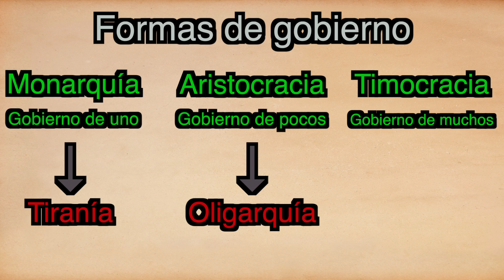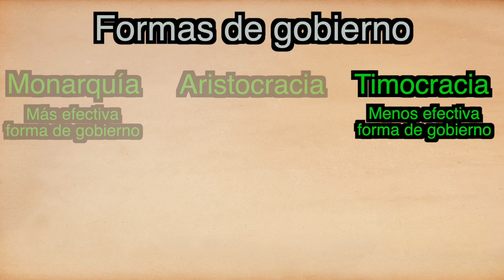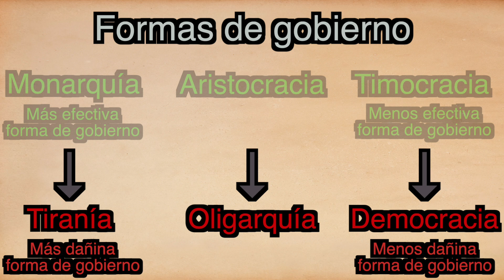¿Cuál es la mejor forma de gobierno? Política | III. Aristóteles 16 | T03 E16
¿Cuál es la mejor forma de gobierno? En este video examinamos el libro de la Política de Aristóteles donde se muestra una discusión sobre el estado ideal con Platón, se exploran las formas de gobierno y se discute el tema de la esclavitud.

Para conocer los cursos y más de este proyecto visita el sitio web: